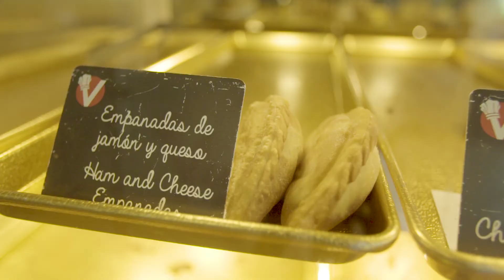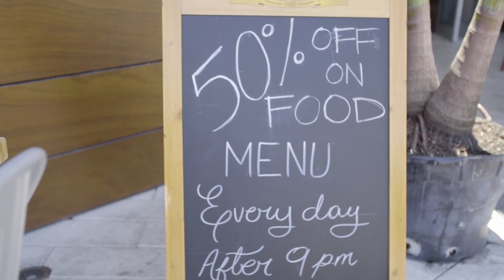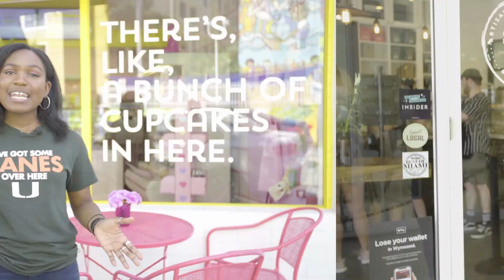Canes 101 - Miami Eats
On this episode of ‘Canes 101, we take you on tour of some of Miami’s best eats. Follow along so you don’t go hungry future ‘Canes!